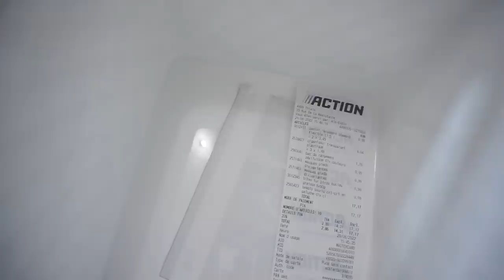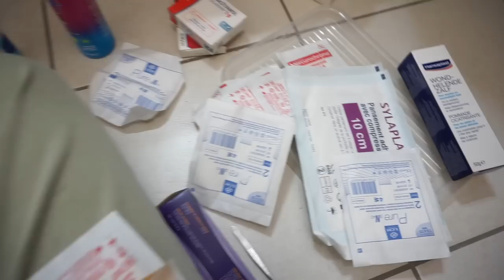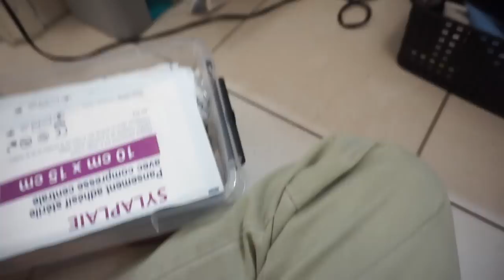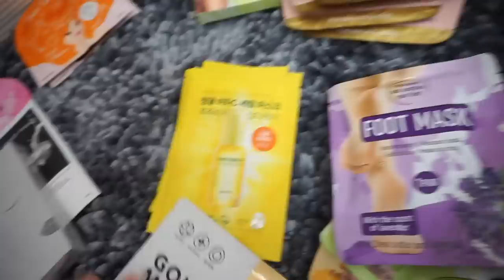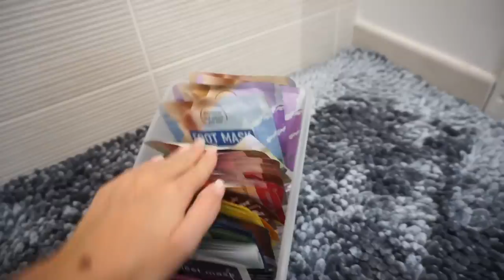VLOG : haul, organisation, tri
♡ Produits présentés :
⦁ Pierre d’argent
⦁ Accessoire Poussette
⦁ Fontaine a eau

♡ Les Codes Promos :
⦁ SHEIN : PANDHAPPYTQ2

Musique
LAKEY INSPIRED : chill day